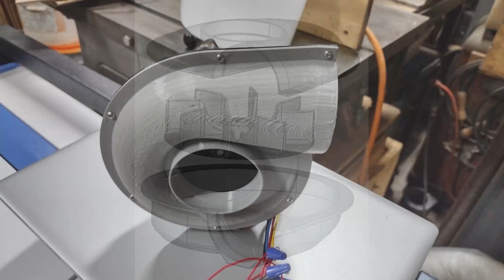3d Printed Impeller for K40 Laser Cutter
A brief demonstration of a 3d printed impeller used to help expel smoke from a K40 laser cutter. The motor came from a scrapped over-the-stove microwave (vent fan motor). The hose is 3" (76mm). It is difficult to demonstrate the amount of air that it moves, but the blowing of sawdust and leaves near the end give some indication.